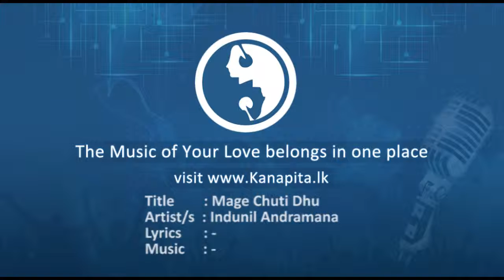Mage Chuti Dhu - Indunil Andramana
Title : Mage Chuti Dhu
Artist/s : Indunil Andramana
Lyrics : -